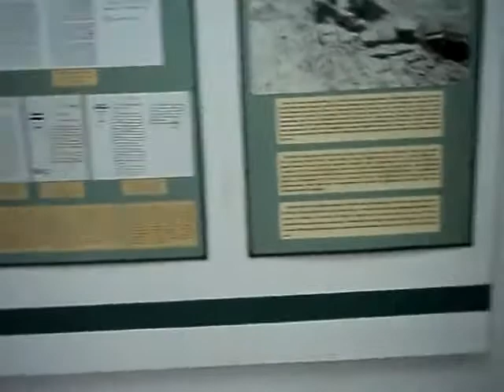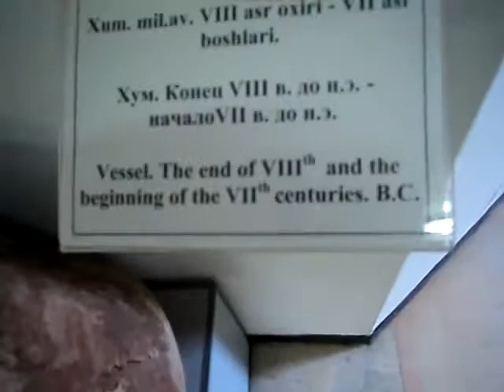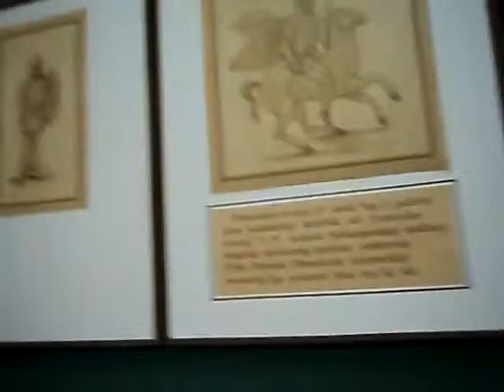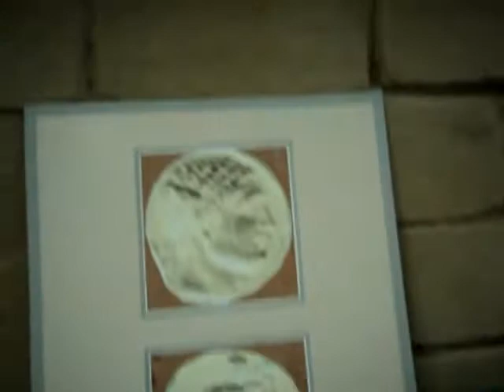Музей Афросиаб в Самарканде